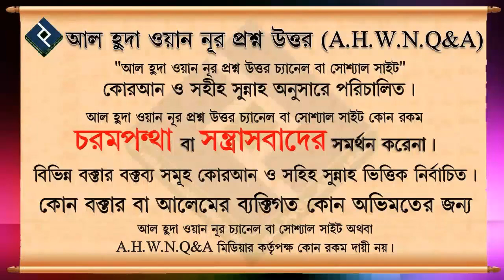অযু করে ঘুমালে নেকি হয়, ঋতুবতি মহিলাদের ক্ষেত্রে বিধান কি ᴴᴰ┇শায়খ জসিমউদ্দিন